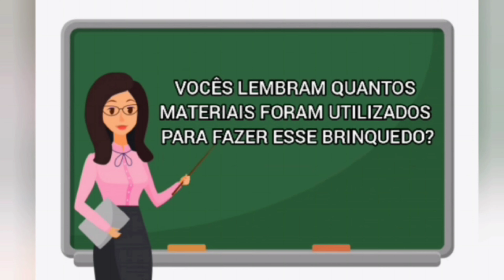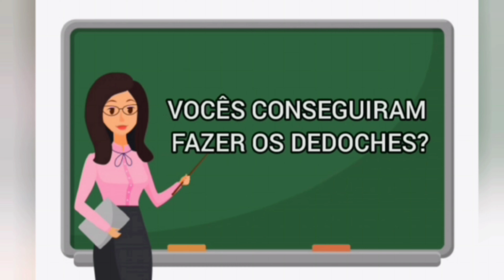Vídeoaula de Língua Portuguesa - 1° Ano - Texto instrucional DEDOCHES - Tia Quezia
Gênero: Texto instrucional - Dedoches